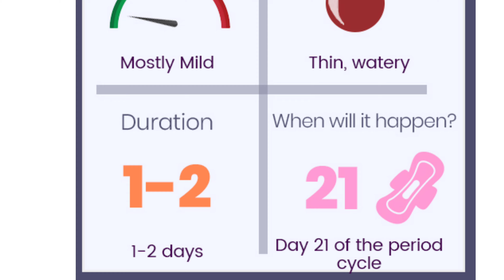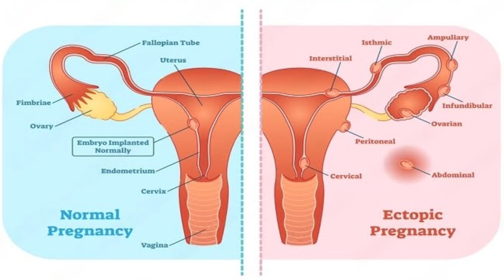বাচ্চা পেটে আসলে কি মাসিক হয় | গর্ভবতী হলেও কি পিরিয়ড হয় | Swasthya Bidhi Tips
বাচ্চা পেটে আসলে কি মাসিক হয় | গর্ভবতী হলেও কি পিরিয়ড হয় | Swasthya Bidhi Tips | @SwasthyaBidhiTips

গর্ভবতী হলে কি মাসিক হয়
বাচ্চা পেটে আসলে কি কি সমস্যা হয়
গর্ভবতী হলেও পিরিয়ড হতে পারে
গর্ভবতী হলেও কি পিরিয়ড হয়
বাচ্চা পেটে আসলে কি রক্ত বের হয়
গর্ভাবস্থায় রক্তক্ষরণ